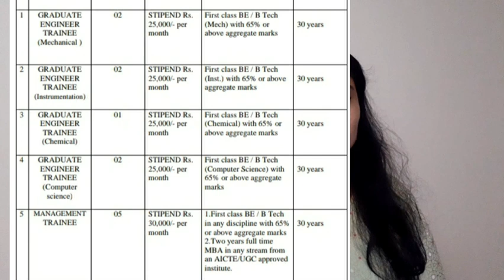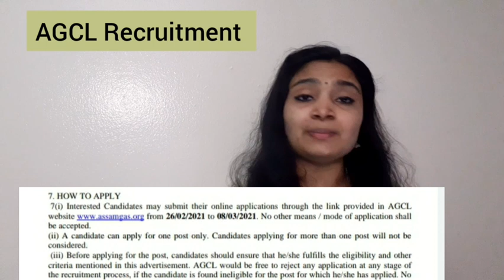AGCL Recruitment 2021| Freshers Job| No Fees| job updates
Apply link